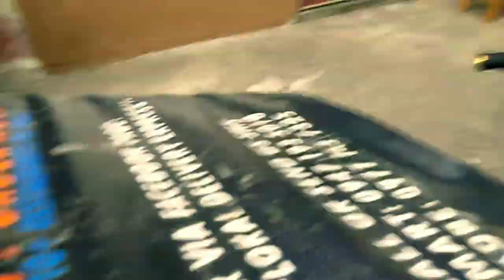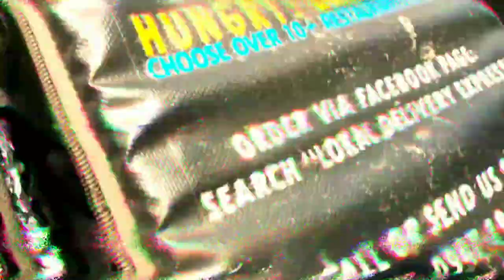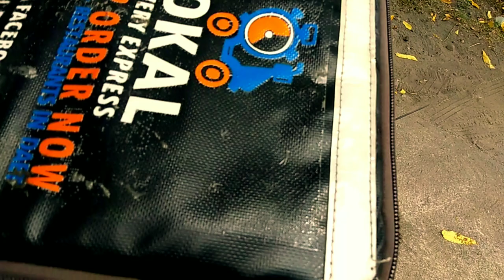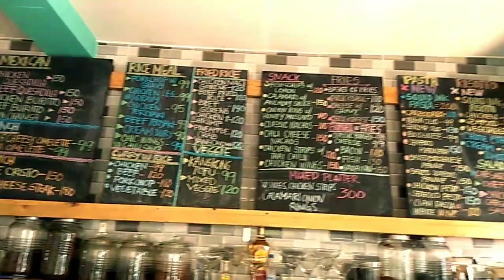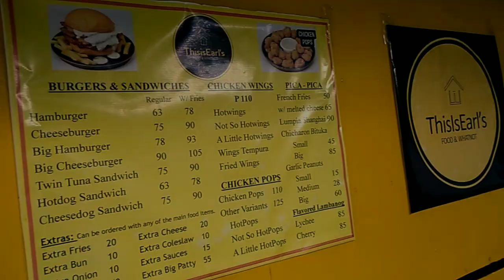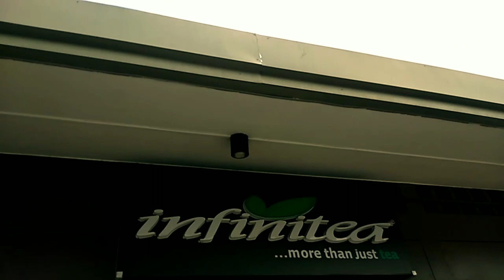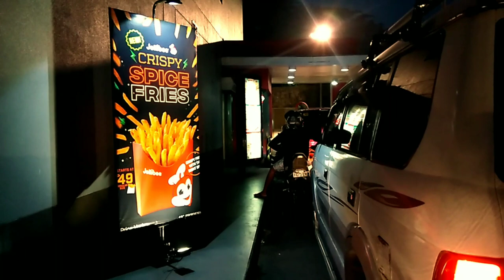One day challenge as grab food delivery man (LOKAL DELIVERY EXPRESS) - MOTO CHOCK